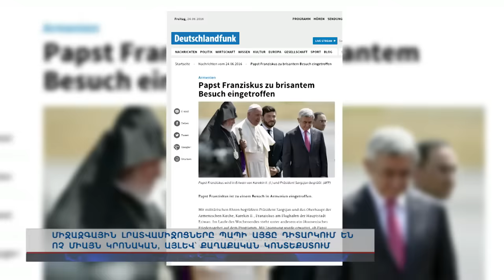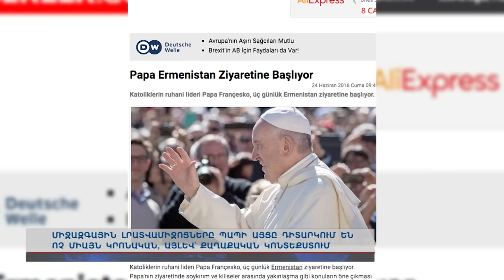Հռոմի պապի այցը համաշխարհային մամուլի առաջին էջերին է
Հռոմի պապ Ֆրացիսկոս պապը ժամանել է Երևան, ազդարարում են արևելյան ու արևմտյան լրատվամիջոցները: